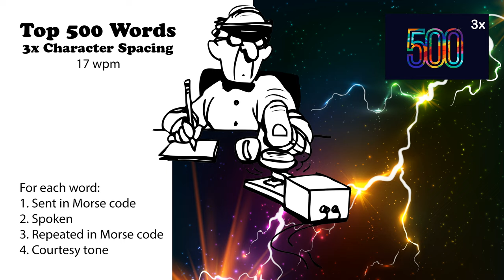3x Character Spacing - Top 500 Words - 17wpm